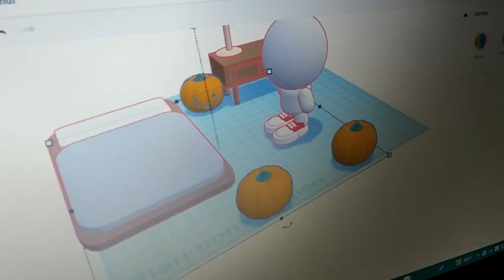(Tinkercad)Tony làm quả bí Halloween